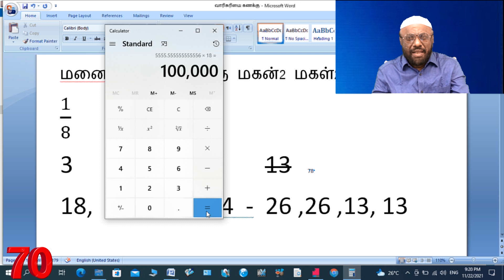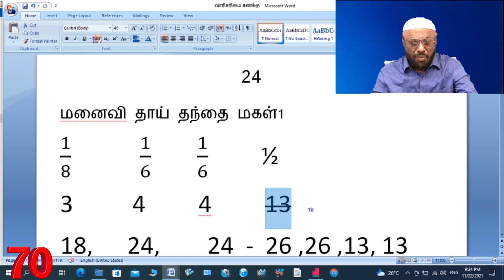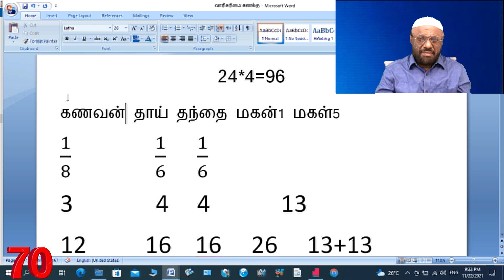நீங்களும் ஆலிம் ஆகலாம்-பாகம் 70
ஆசிரியர்:பீ.ஜைனுல் ஆபிதீன்

23/11/21